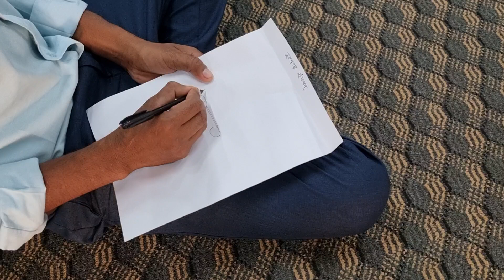Purne and Johny the son peter